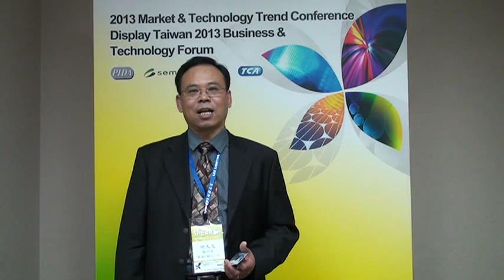胡大文 執行長 禾鈶(股)公司 演講題目:矽晶型顯示器技術:4K2K高度解析度微型顯示器之應用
Display Taiwan 2013 市場及技術論壇